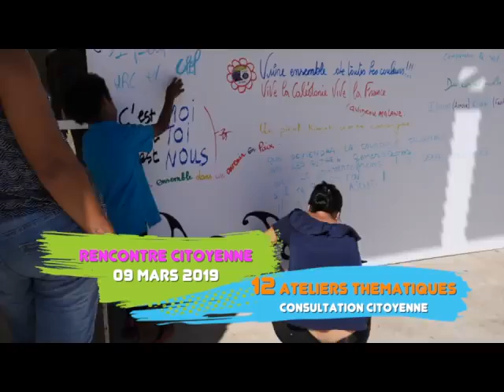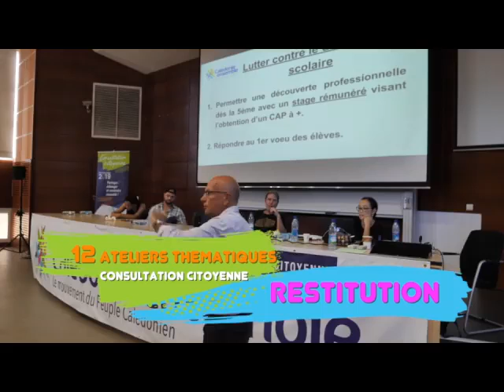Provinciales 2019 Rencontre citoyenne à l'amphi 400 - 09-03-2019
Dans le cadre de sa grande consultation citoyenne, Calédonie Ensemble a réuni ce 9 mars à l’Université, ses militants et sympathisants, mais aussi des citoyens et des représentants de la société civile, pour une journée de réflexion et de travail.

Une journée studieuse autour de 12 ateliers qui ont permis aux 300 personnes présentes d'enrichir le programme que Calédonie Ensemble soumettra au choix des Calédoniens pour le 12 mai.

Cette grande consultation se poursuit durant tout le mois de mars sur le Net, via la plateforme collaborative disponible sur le site Internet et la nouvelle application de Calédonie Ensemble, sur laquelle toutes les propositions sont recueillies :